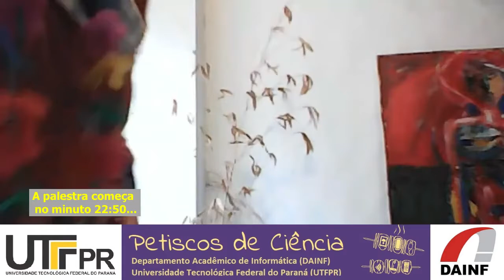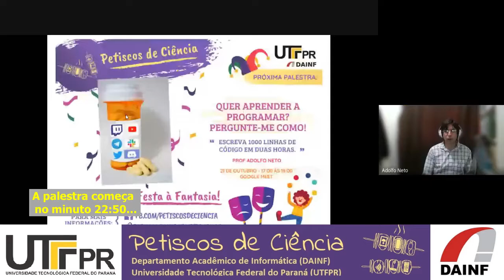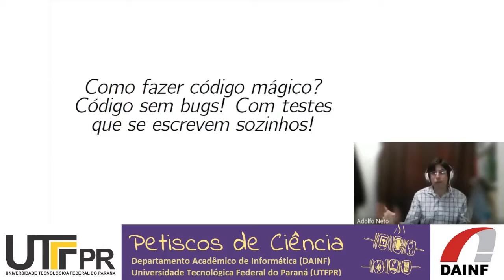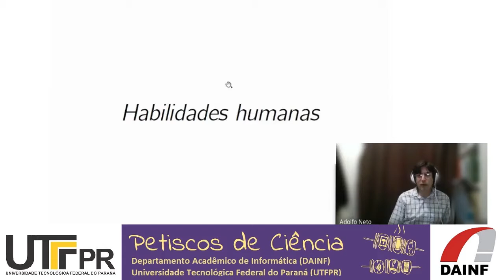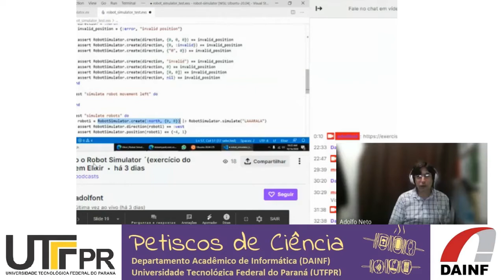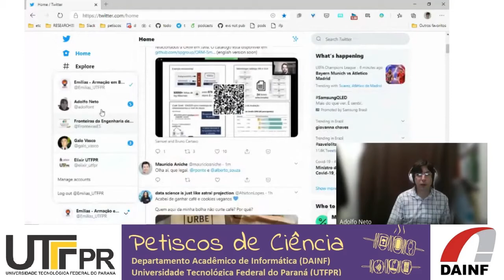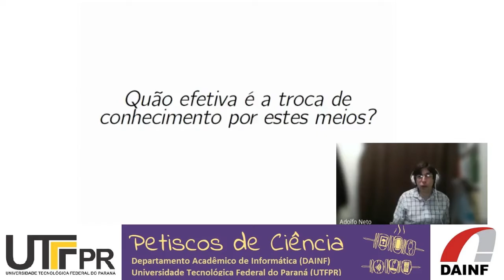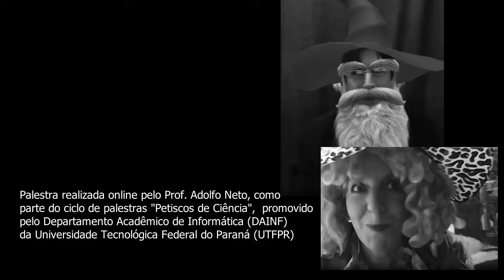Quer aprender a programar? Pergunte-me como! - Adolfo Neto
Quer aprender a programar? Pergunte-me como!
Escreva 1000 linhas de código em duas horas

Prof. Adolfo Neto
21 de Outubro de 2020

Você já aprendeu uma nova linguagem de programação este ano? Já atualizou seu GitHub hoje? Já fez seu Live Coding do dia? Nesta palestra irei descrever minhas observações sobre como desenvolvedores de software e aprendizes usam ferramentas como Twitch, YouTube, Telegram, Discord, Slack, podcasts, Twitter para aprender para se tornarem melhores programadores com a ajuda da comunidade.